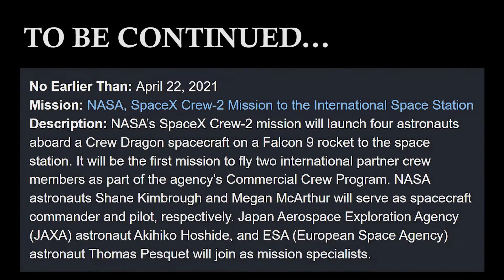57th RQS helps NASA reach for the stars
The 57th Rescue Squadron at Aviano Air Base, Italy, is one of a handful of rescue squadrons worldwide prepared to respond to an emergency during the launch of NASA and SpaceX's manned shuttles. To prepare for such an eventuality, they took to the skies over Italy - and the ocean - to brush up their skills of day and night parachuting, medical aid, and ship boarding, among others.